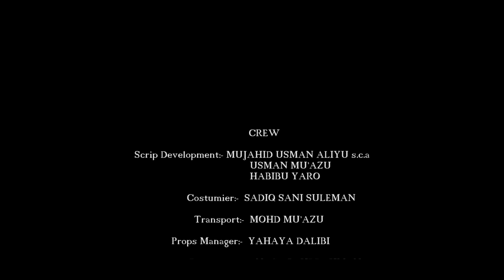Nazifin Asnanic Track 6 - Nigerian Hausa Full Movies 2019